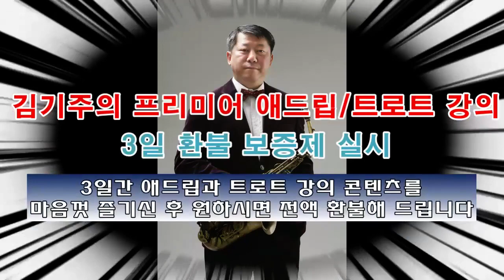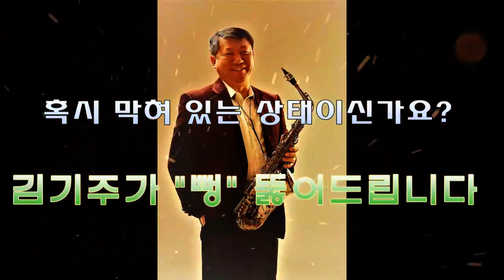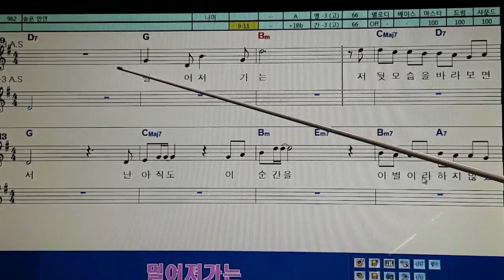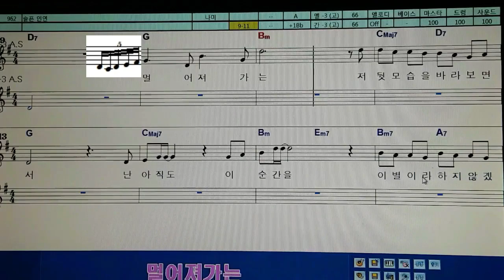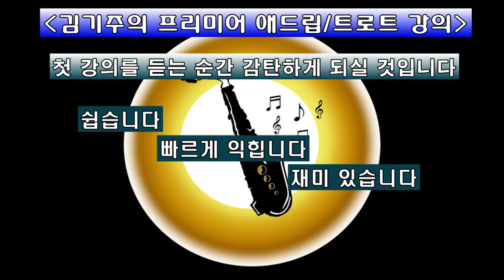김기주의 색소폰 강의: 고급 8강 (마디 첫 정박음에 멜로디 만들어 연결하기 2)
강의 제작 후원: 기업은행 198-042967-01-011